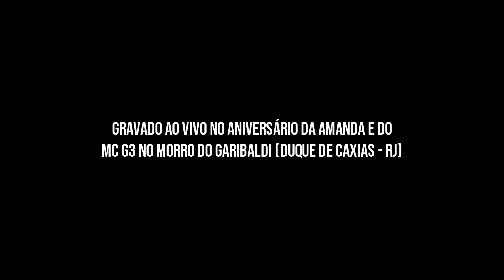MC G3 feat. MC Cidinho - Ao vivo no Quartel General no Aniversário da Amanda (Morro do Garibaldi)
O FUTURO DO NOSSO PROJETO DEPENDE DE SUA AJUDA 🙏

👀SAIBA COMO SE APRESENTAR NO PROGRAMA: RESENHA
DA NOVA GERAÇÃO.. OS CONTATOS ESTÃO AQUI EM BAIXO👀
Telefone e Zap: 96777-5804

🎥PRODUZA SEU VIDEOCLIPE CONOSCO E PARTICIPE DA
RESENHA NOVA GERAÇÃO

Faça seu videoclipe ou Lyric conosco.
Artista (s):
Produção:
Lançamento: Funk Carioca
Direção:
Baixe a musica aqui:

Produza e divulgue seu video conosco 👍